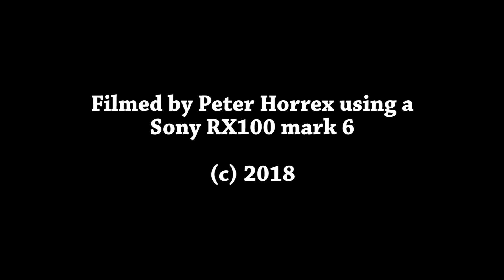London Buses in Kingsbury 18th October 2018